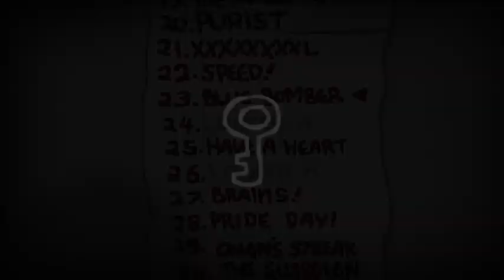The Binding Of Isaac [Road To Dead God] - Part 72: Blue Blowuppy Dude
How do you do folks? Welcome to my Binding of Isaac playthrough. I hope you enjoy what you see, and keep coming back for more! Remember to stay hydrated, and treat others with kindness and patience.